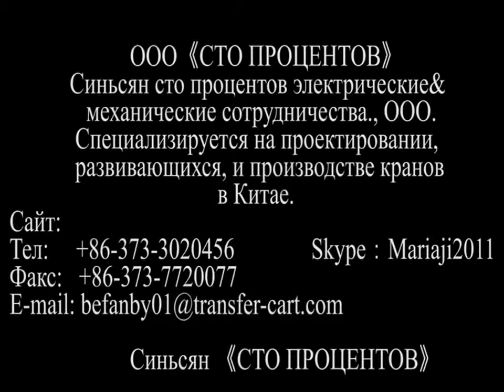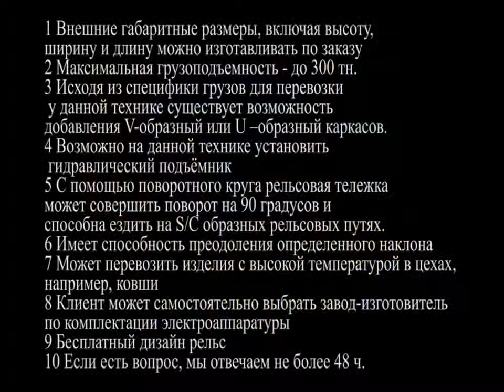Steel coil transfer track car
"Steel coil transfer track car's running within or between workshops in the factory to transport steel coil, copper coil, etc.
The charger adopts intelligent automatic charging, the control including handle control & remote control.

Add:  No.711，7th, Jiayi Oriental Pearl Building, Northwest of Xinzhong Road and Jinsui Road, Xinxiang, Henan